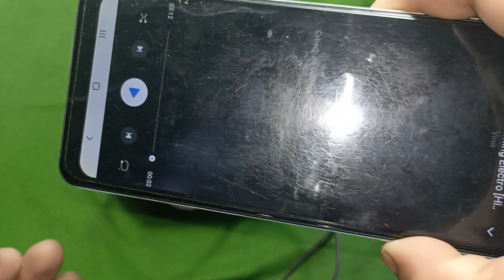Making a simple speaker with a mobile phone Apex speaker speaker#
In this video, I have taught you how to make a speaker with the lowest cost, and it even works

speaker simple speaker#sound#high#loud#

inhinid#inhinid#dcmotot#esc#Free electricity#lift Jarsqeel Tassalah Edison Elon Musk

Youtube channel yun.ir/c9xe93 inhinid#dcmotot#esc Making a mini vacuum cleaner Free electricity Electricity Free the world

inhinid dcmotot esc Free electricity

Awesome Tricks Withfree energy,electricity,how